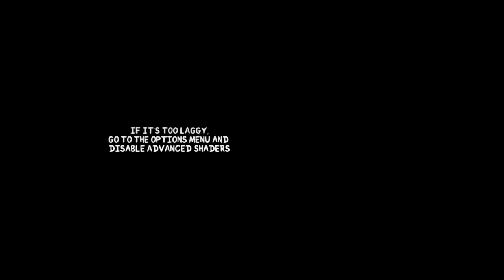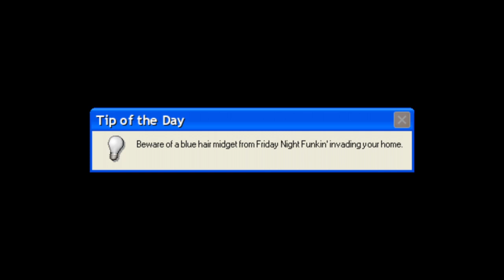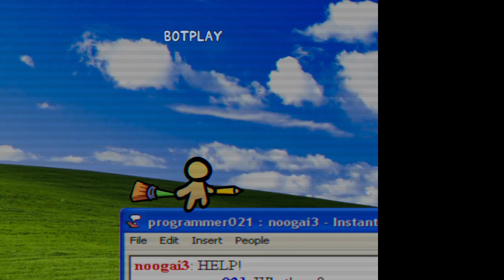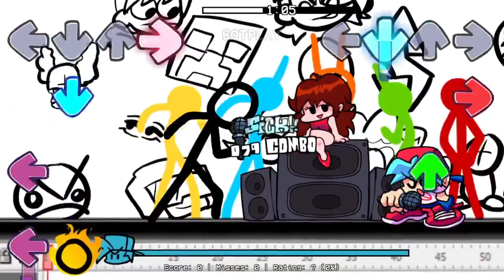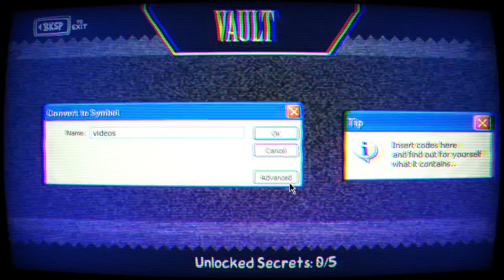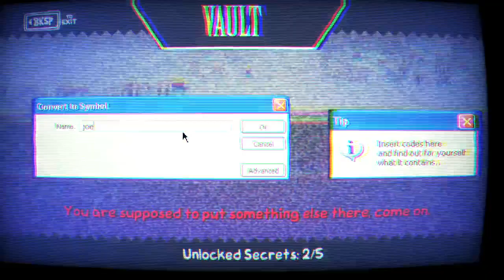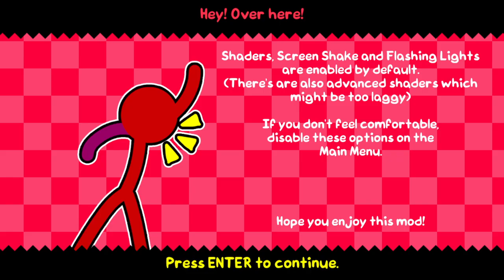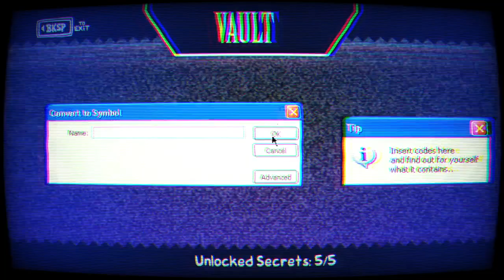Friday Night Funkin' Vs Computerized Conflict V1.5 (FNF/Mod/Hard)